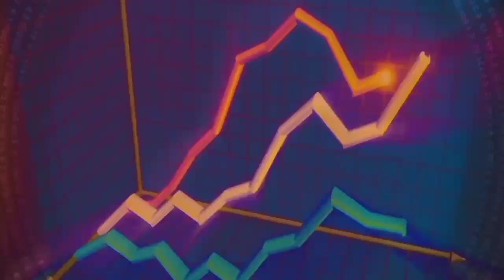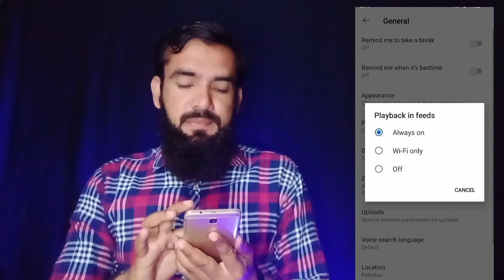Turn Off This SETTING {🔴Proof} | views kaise badhaye youtube par | Video par views kaise badhaye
Turn Off This SETTING | views kaise badhaye youtube par | Video par views kaise badhaye | Views Kaise Badhaye Youtube Par 2022

Your Questions 👇
Thanks For Choosing This Video 🤝